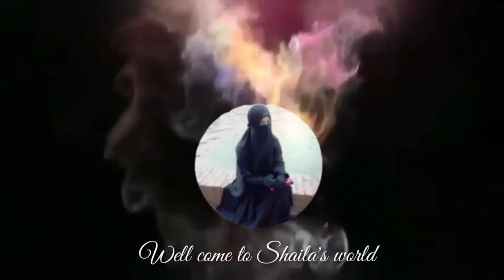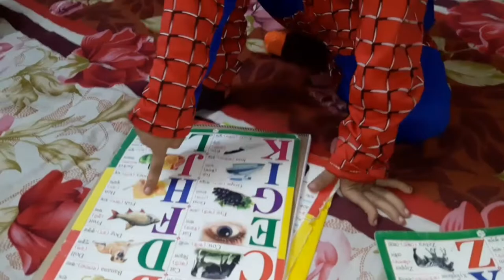সালমানের জন্য সারপ্রাইজ গিফ্ট হিসেবে স্পাইডার ম্যান ড্রেস নিয়ে আসলো ওর বাবা।সালমানের খুশি দেখে কে😄😃।